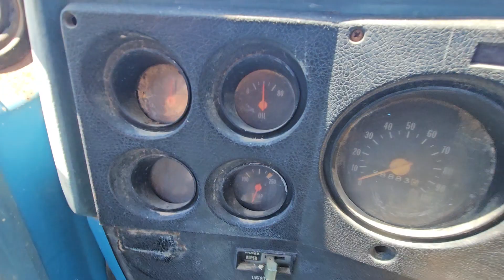Chevy C65 Fertilizer Truck | Sexton Auctioneers June 27th Online Equipment Auction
Item Location: Sexton Auctioneers- 5182 US HWY 63 Pomona MO 65789.

NO TITLE!
1975 Chevrolet C65 Fertilizer truck.
Miles read: 58,883
Transmission: 4 speed
New Leader L2020 Bed.
Vin: CCE665V107652

Notes:

Power steering hose needs replaced (is leaking).
Breaks are spongy.
Fuel Gauge doesn't work.
Unit has rust.